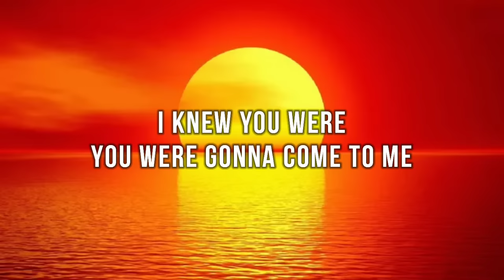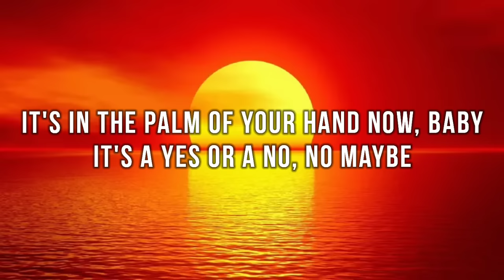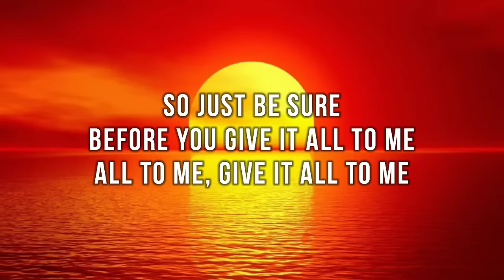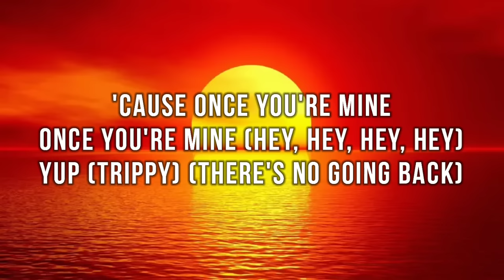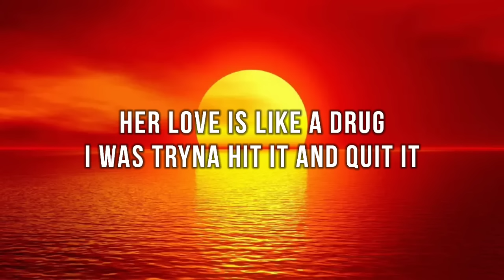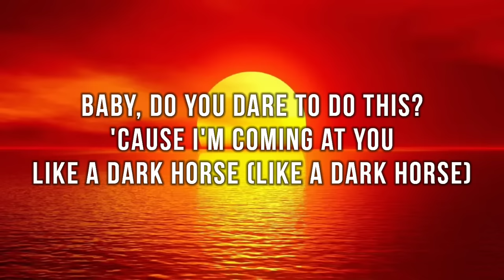Katy Perry ft. Juicy J - Dark Horse (Lyrics)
🎤 Lyrics: Katy Perry ft. Juicy J - Dark Horse
Katy Perry
Juicy J